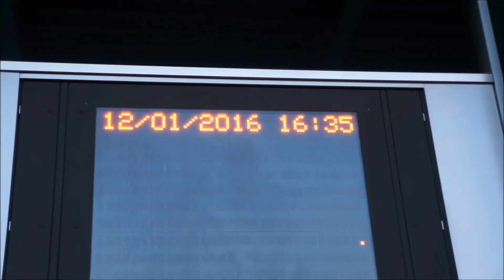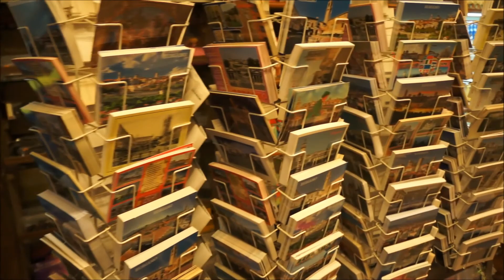#2 Bergamo (01/2016) - Walk Through The World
1) Renato Carosone - Tu Vuo' Fa' L'Americano